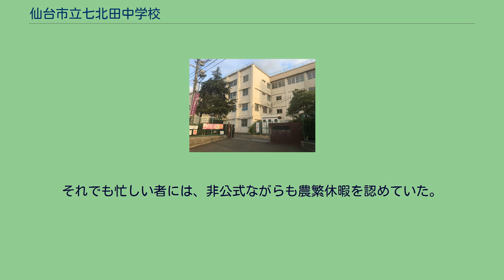仙台市立七北田中学校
仙台市立七北田中学校（せんだいしりつ ななきたちゅうがっこう）は、宮城県仙台市泉区七北田字東裏にある公立中学校。
通称は「七中」（ななちゅう）。
本校は、戦後の学制改革（学校教育法）により、新制中学校として当時の七北田村に開校した。
開校当時は、新制七北田小学校の校舎の一部を間借りしてのスタートであった。
最盛期には生徒数1200余名を数えるが、現仙台市泉区の団地造成に伴い、仙台市立将監中学校など多くの中学校が同校から分離した。
著名な卒業生としてフィギュアスケートの本田武史や羽生結弦がいる。
2011年3月11日に発生した東北地方太平洋沖地震（東日本大震災）と一連の余震では、本校が位置する仙台市泉区内では、最大で震度6弱にも及ぶ激しい揺れにより学校施設が被害を受け、修繕工事が行われている間、近隣の学校の一部を間借りして授業を行う措置が取られた。
2019年、校舎にエアコンが設置された。
縦に走る山の形は、郷土の山、秀麗泉ヶ岳を表す。
横に走る白線は､泉ヶ岳に源を発し、西から東へと泉区を横断して住民生活の上水道、農業用水として幾多の恩恵を与えている清流｢冠川｣を図案化したものである。
1950年（昭和35年）より、学校公認の農繁公認休暇が取られた。
当時は、畑・田圃を耕運機ではなく馬や牛で耕し、特に田植え、稲刈りの時期には家族総出で行われた。
子供も中学生になると一人前とみなされ、朝から晩まで作業したため、3日間の休暇を与えていた。
それでも忙しい者には、非公式ながらも農繁休暇を認めていた。
特に1965年（昭和40年）は、異常な人手不足のため、5日間を公認休暇とした。
下記の人物はいずれもフィギュアスケート選手 下記は陸上選手